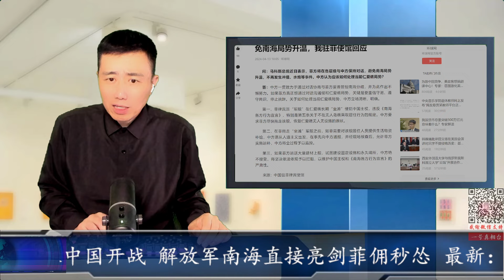最新：拜登放话美国保卫菲律宾跟中国开战 解放军南海直接亮剑菲佣秒怂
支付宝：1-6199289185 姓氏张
比特币支持：1DENLHDnquKvxippEPg4tveQ3QtMdaGxbH
Pi币邀请码：YHZXT